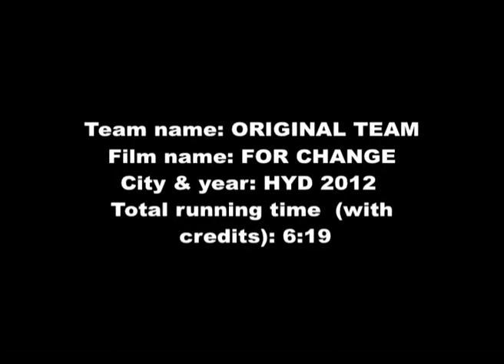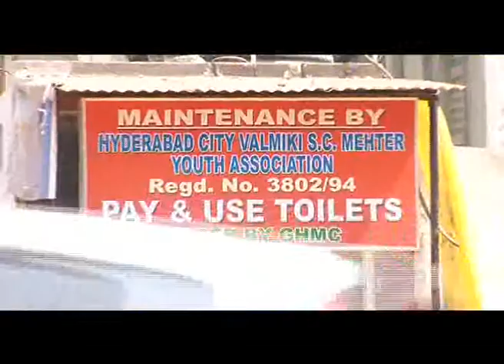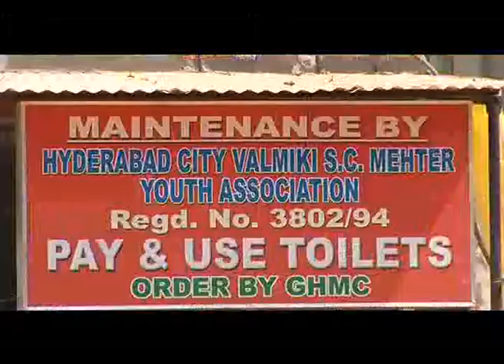FOR CHANGE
SORT FILM FOR 48 HOURS FILM PROJECT, GOT BEST WRITER AWARD 2012 HYDERABAD.